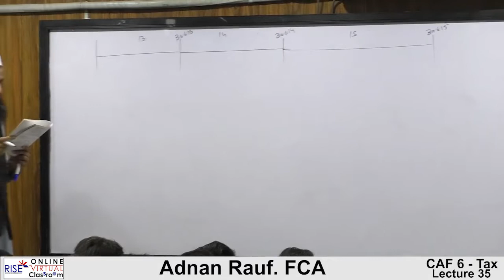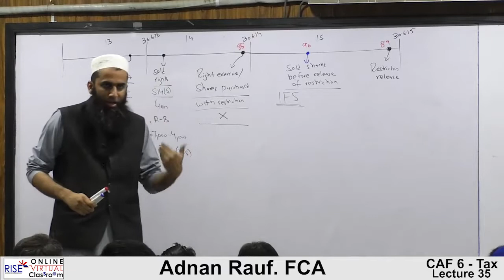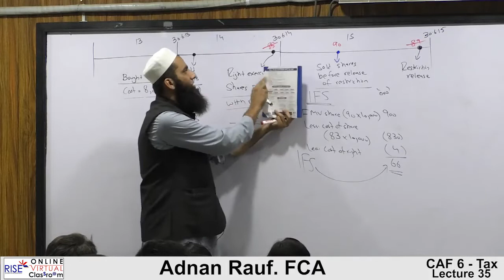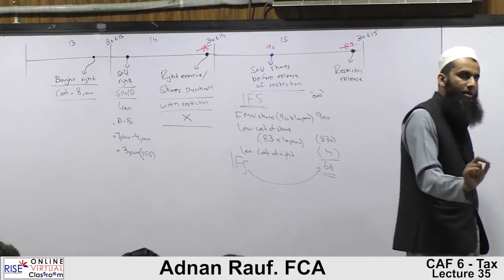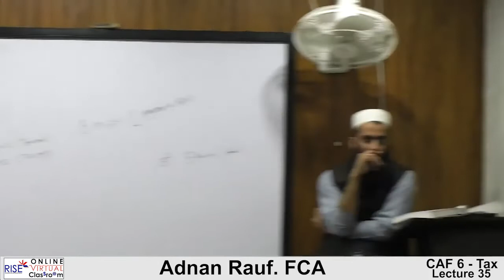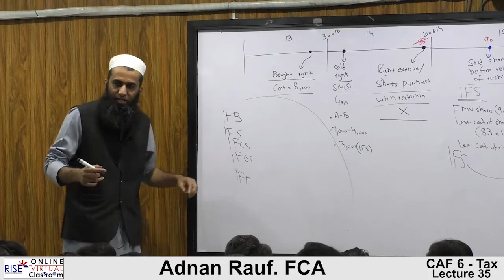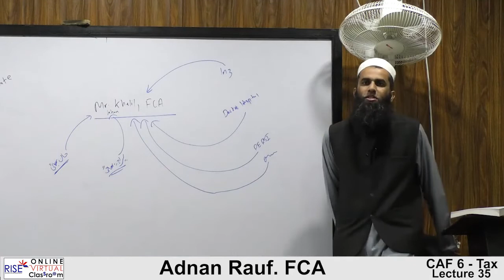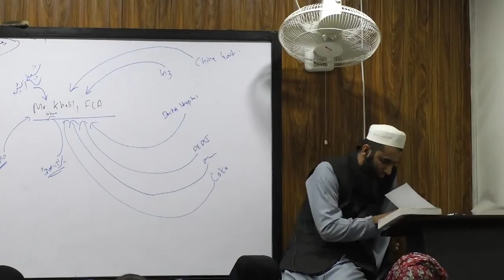CAF | Sir Adnan Rauf | Tax Lecture 35